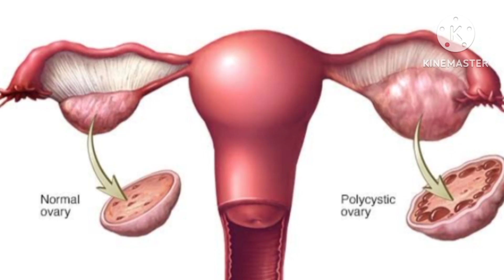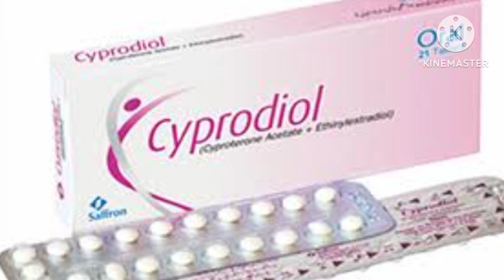Cyprodiol Tablet Uses in Urdu cyprodiol use for PCOS | ethinylestradiol cyproterone acetate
Cyprodiol tablet
کا استعمال خواتین نسوانی بیماریوں کو ختم کرنے
چہرے پر دانے
چہرے پر غیر ضروری بال
ماھواری کے مسائل
اور بچہ دانی میں رسولی کو ختم کرنے کیلئے کرسکتی ھیں

دوستو میرا نام عثمان علی ھے
اور میرے یوٹیوب چینل کا نام عثمان فارمیسی @dr ھے
اس چینل پئے آپ مجھ سے میڈیسن سے متعلق تمام
معلومات لے سکتے ھیں

آج کل ھر گھر میں لوگ بیمار ھیں
اور لوگ مہنگائی سے تنگ ھو کر ڈاکٹر کی بجائے
یوٹیوب پر میڈیسن سرچ کر کے اپنے مریض کو دینا پسند کرتے ھیں

وہ تمام لوگ جو میڈیسن سے متعلق آگاھی اور معلومات چاھتے ھیں
اس نمبر پر رابطہ کریں